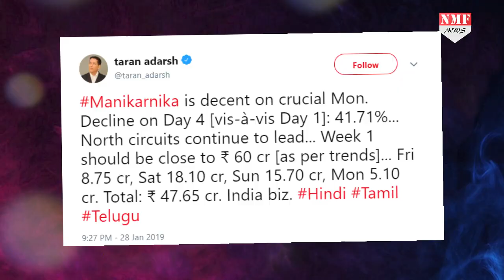Shocking! Krish ने Kangana के Direction का उड़ाया मज़ाक, सुन कर हिल जाएगा पूरा Bollywood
फिल्म रिलीज के बाद से ही मणिकर्णिका के को-डायरेक्टर Krish और कंगना रनौत के बीच cold war जारी ही है...लेकिन अब कृष ने अपनी चुप्पी तोड़ कंगना को कुछ ऐसा बोल दिया है जिसे सुन कर सभी हैरान रह जाएंगे..